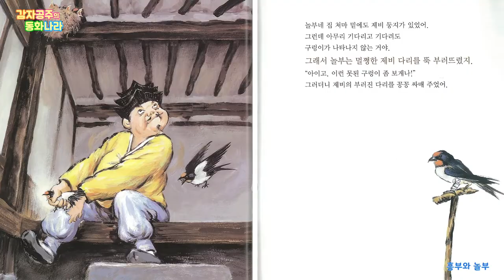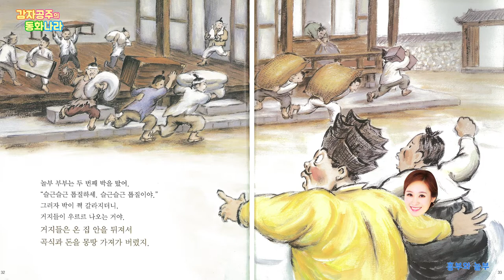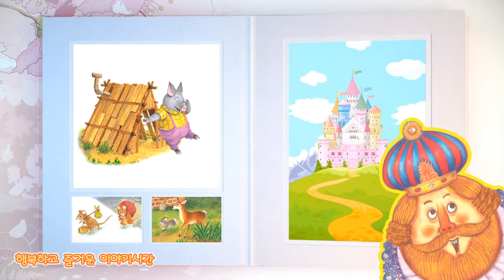[감자공주의 동화나라] 흥부와 놀부/동화책 읽어주기/그림책/자장가동화/감자공주/동화나라/흥부놀부/Korean Fairytail/Heungbu and Nolbu